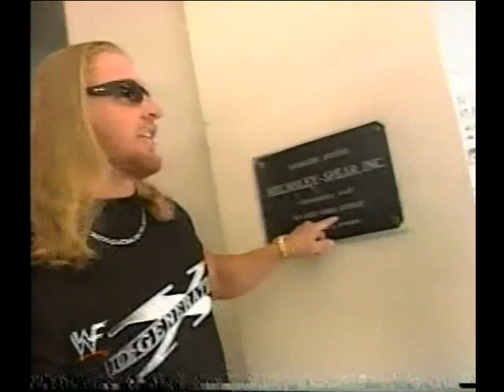65 DX in New York City - RAW 08 June 1998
RAW 08 June 1998